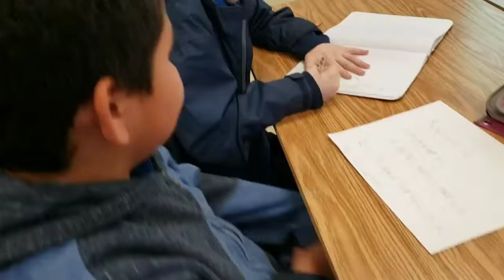Bears engineering Pasta cars